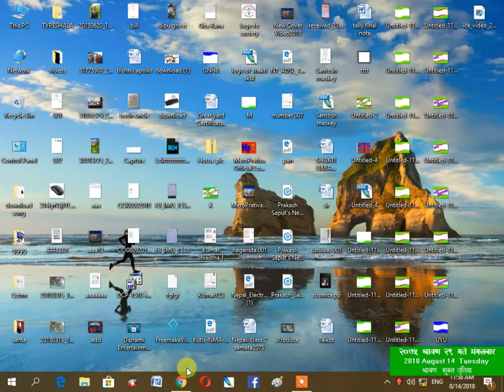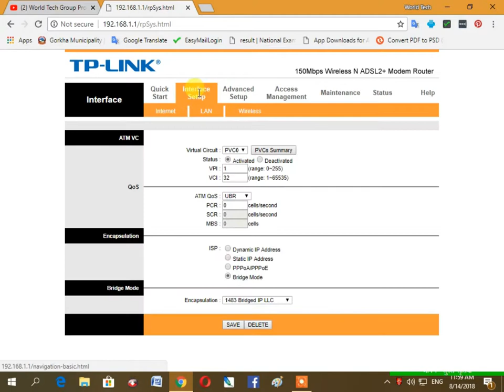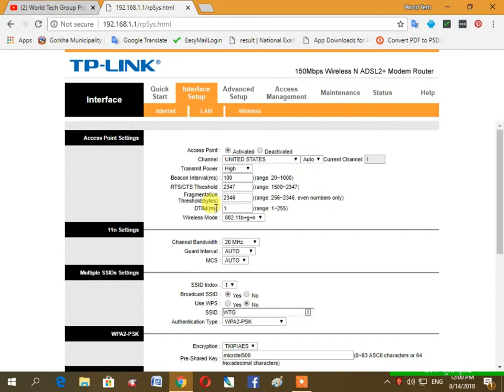How To Change WIFI Password on TP link Router | WTG Production Nepali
Please help me for make new videos.
Blogger
Google+
WTG Production Family